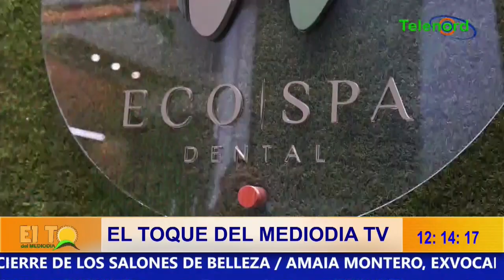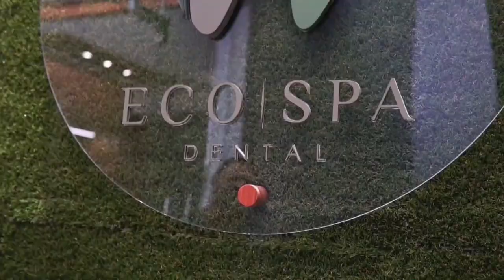HÉCTOR ACOSTA: “SER TRÁNSFUGA ES LO MÁS ASQUEANTE QUE PUEDE SER UN POLÍTICO”